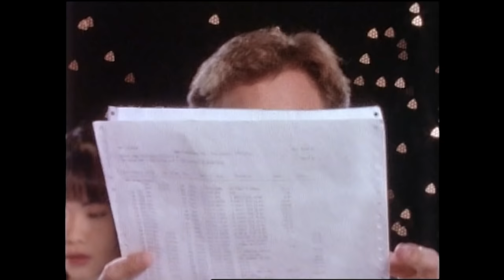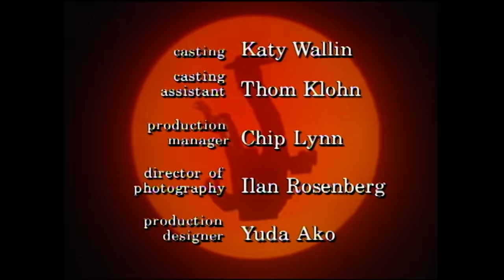The Power Stealer | Mighty Morphin | Full Episode | S02 | E08 | Power Rangers Official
The Power Rangers use an unusual defense against a vain monster sent by Lord Zedd.